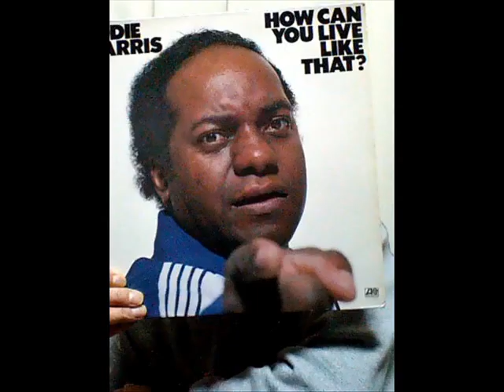Manfred Krug - Hör Auf!